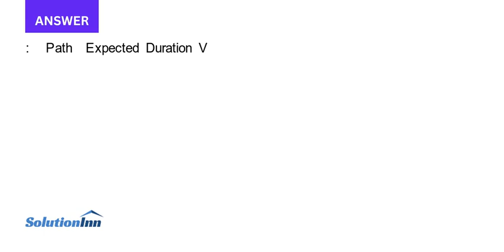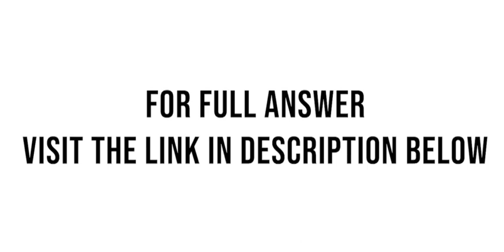The new director of special events at a large university has decided to completely revamp graduation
The new director of special events at a large university has decided to completely revamp graduation ceremonies. Toward that end, a PERT chart of the major activities has been developed. The chart has five paths with expected completion times and ...